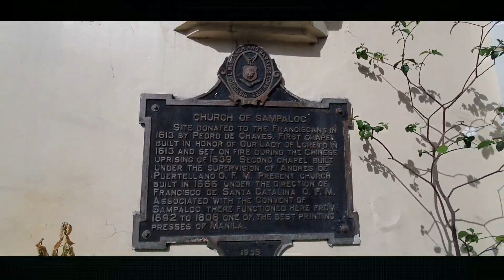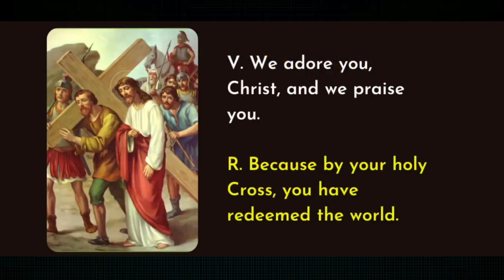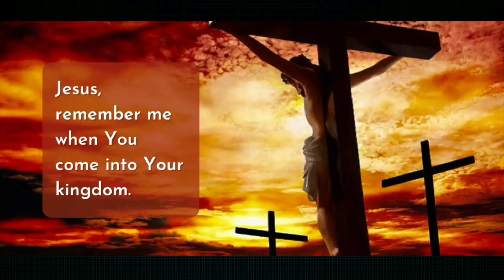5th STATION OF THE CROSS / Our Lady of Loreto Church / Sampaloc Manila / Visita Iglesia